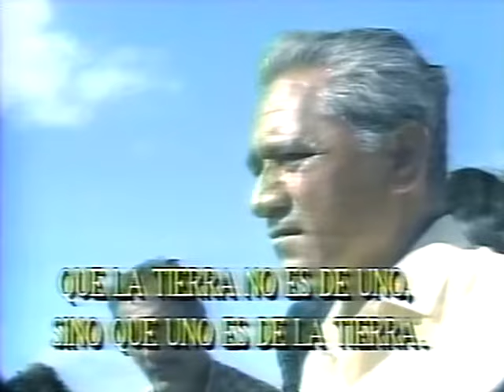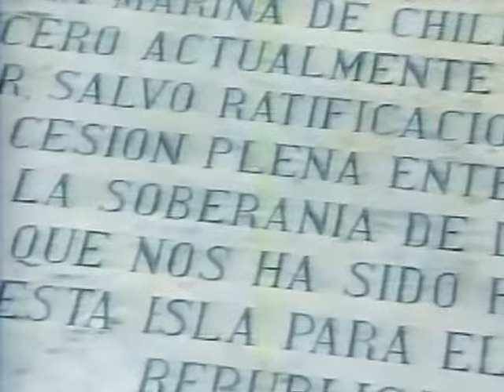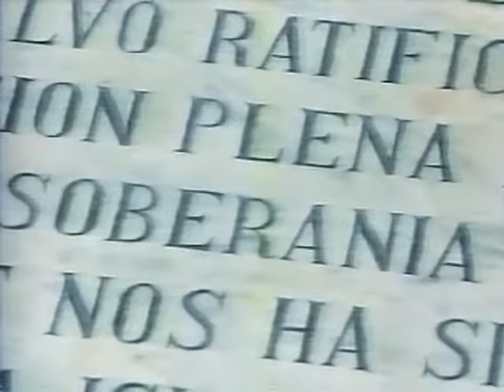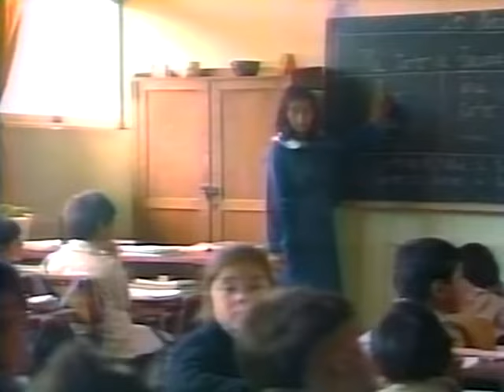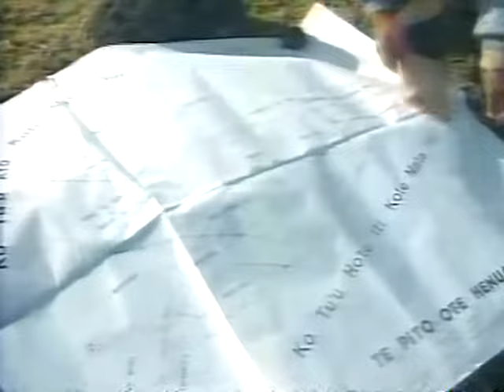Documental Gente De La Tierra Rapa Nui con Ricardo Astorga 1992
Rescate, digitalización y edición